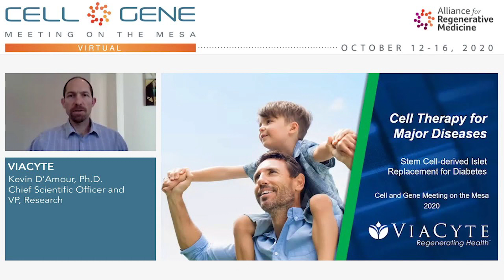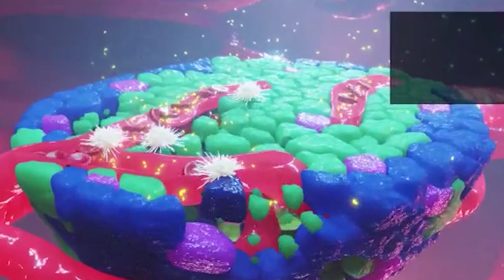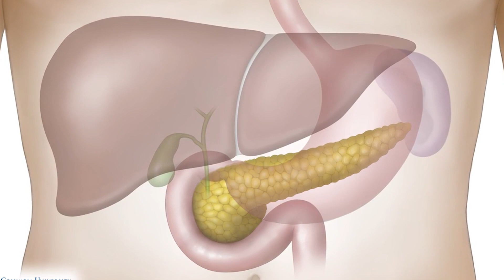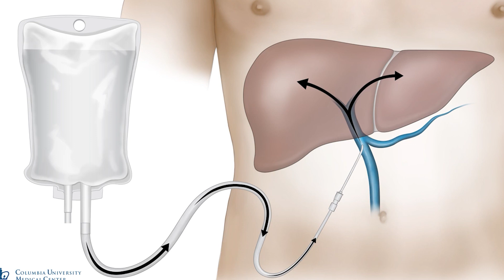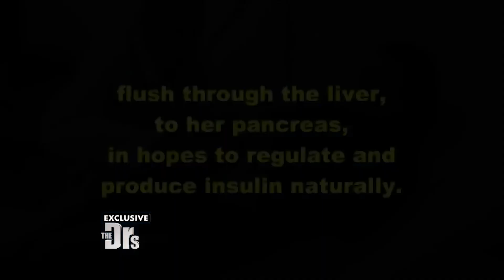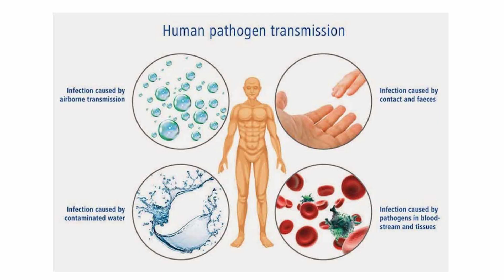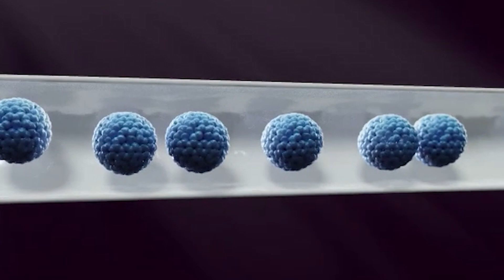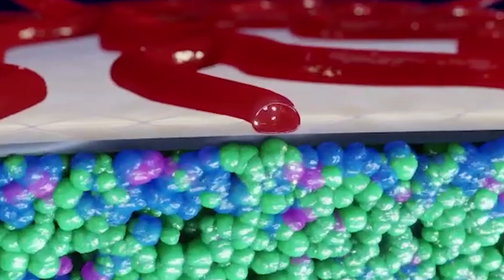Can Type 1 Diabetes be cured?/ታየፕ 1 ዲያቤቲክን ማዳን ተችሏልን?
የህክምና ጥበብ ታየፕ 1 ዲያቤቲክን ለማዳን እንደሚቻልእና ይህም የህክምና ጥበብ በቅርቡ የብዙ ሚሊየን ታየፕ 1 ታማሚዎችን ህይወት እንደሚቀይር ተስፋ ተጥሎበታል። ይህ እንዴት ይሆናል የሚለውን ጥያቄ የሚመልስ አጭር  ቪዲዮ አብረን እንምልከት